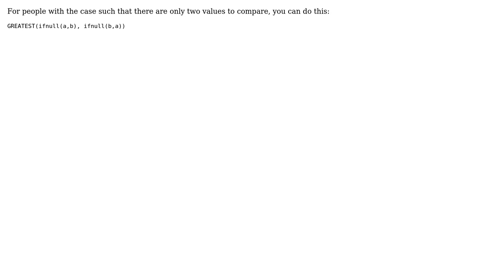Comparing Multiple Columns with and without NULL values (2 Solutions!!)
Comparing Multiple Columns with and without NULL values

With thanks & praise to God, and with thanks to the many people who have made this project possible! | Content (except music & images) licensed under CC BY-SA | Music | Images & others | With thanks to user Stephen user mdprotacio user Charan Singh and the Stack Exchange Network Trademarks are property of their respective owners. You are responsible for your own actions.